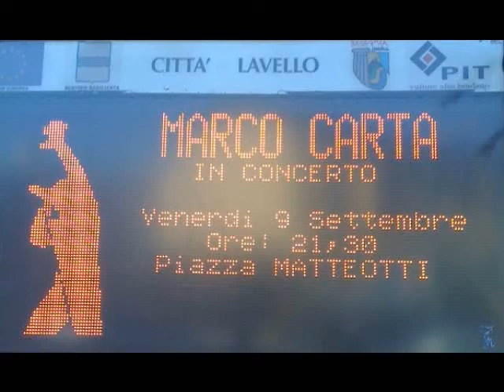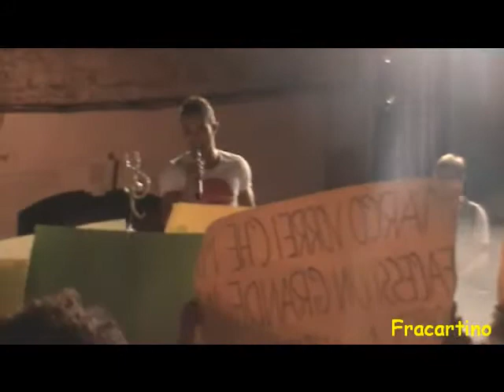Marco Carta - Lavello - 9.09.2011 Lettura Cartelloni